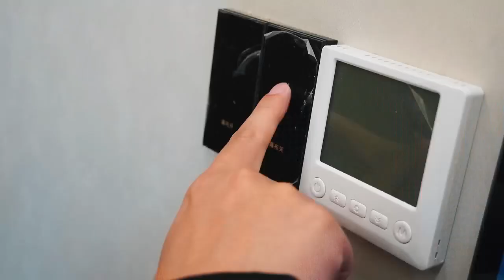Spaceport, a new capsule house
Spaceport 1#I,  a king size room with bathroom.
Length:8m,6.8m,9.6m can be chosen,
Width:3.4m
Hight:3.4m

The 25cm thickness wall can keep you warm or protect you from hot.
Finish installation in the workshop,we can do turnkey project.

 Capsule house is for hotel ,for resort, for villa and so on.

WhatsApp & WeChat:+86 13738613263 (Linda Wang)